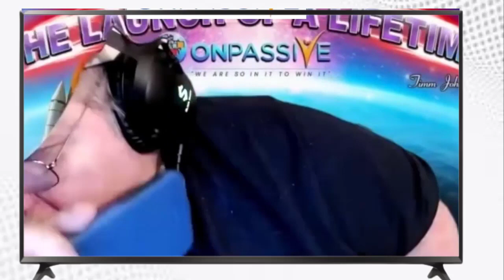Latest Update on Phone.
ONPASSIVE Mr. Ash Mufareh latest update on the Phone.

Please register now for your free O-Mail, O-Net, O-Trim (Trimmed your URL and track it).  All you need to succeed is in our ecosystem.

ONPASSIVE is an AI Technology Company that builds fully autonomous SaaS products using the latest AI software technologies for our global customer base. ONPASSIVE will accelerate innovation and transform businesses from strategy to designing, implementation, and management. ONPASSIVE AI company brings a competitive advantage, innovation, and fresh perspectives to business and technology challenges.

Take a look at our Artificial Intelligence Products with groundbreaking Machine Learning Technology we offer.